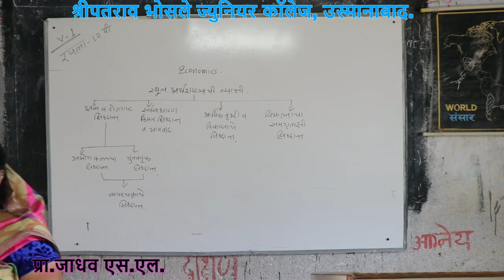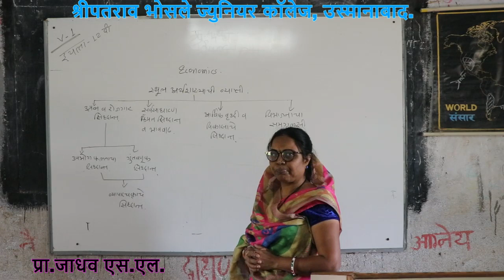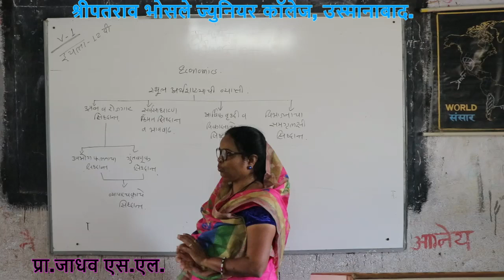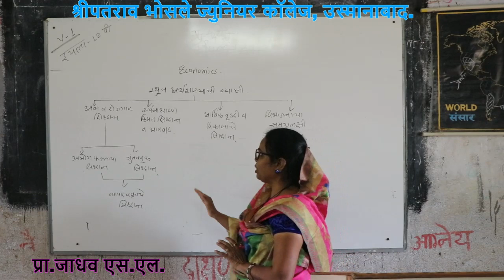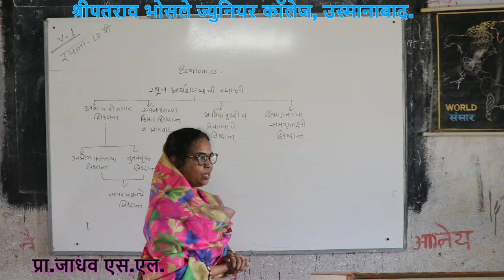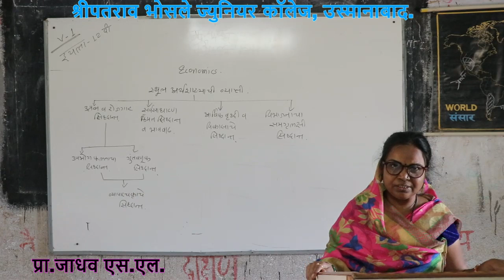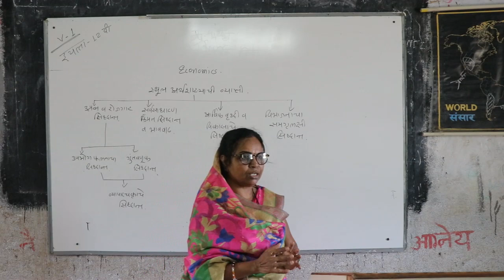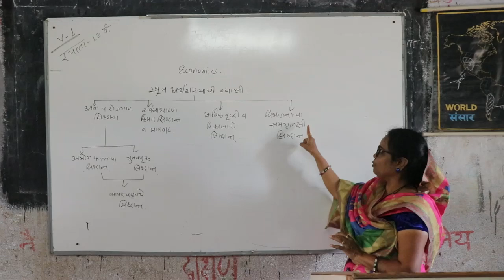१२ वी अर्प्रथशास्त्र प्रकरण १ ले स्थूल अर्थशास्त्राची व्याप्ती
प्रकरण १ ले स्थूल अर्थशास्त्राची व्याप्ती
प्रा. सौ. जाधव एस.एल.
१२ वी अर्थशास्त्र